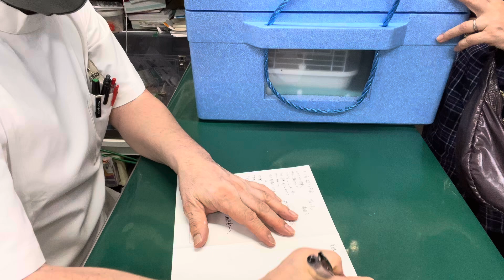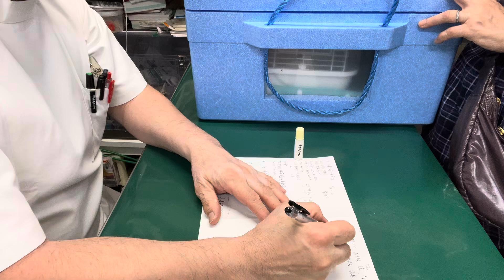⑵文鳥のフクちゃんの治療、点眼、投薬、外用、お話、退院